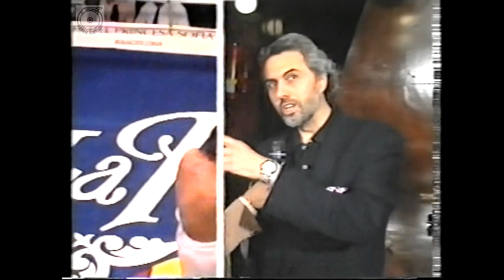Oscar PALOMINO 🇪🇸 vs 🇩🇴 Víctor TORRES [07-10-1994]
El catalán Óscar Palomino se enfrenta al dominicano Víctor Torres por el campeonato del Mundo Hispano del peso ligero.